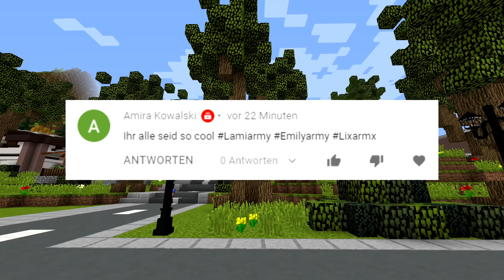MEIN ZWILLING WILL MEINE FREUNDIN TÖTEN IN MINECRAFT!😱